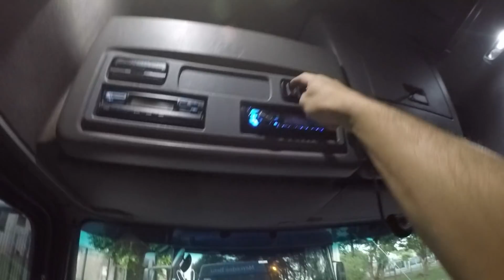PROJETO FINALIZADO 🔊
Terminei a caixa de som e instalamos ela no caminhão. Se liga só que sonzeira dahora que ficou.
Para uma melhor qualidade sugiro usar fones de ouvidos para ver esse vídeo ;)